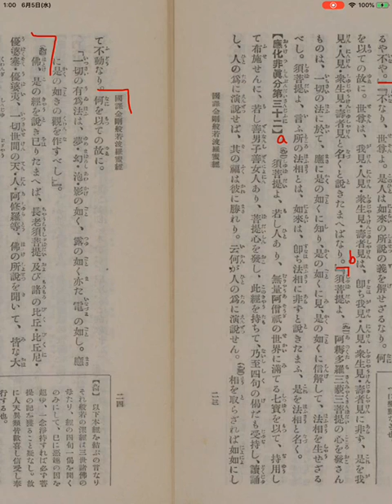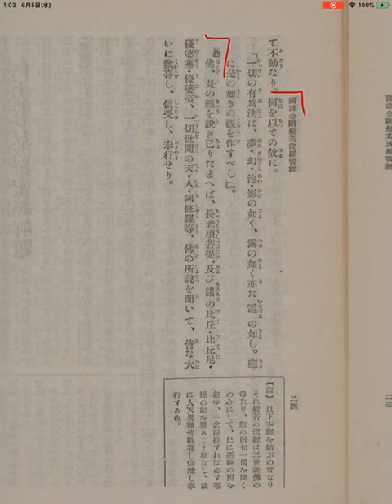爆走☆金剛般若経(3)#31～ (2019.06.05)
金剛般若経(3)#31～
日時: 2019/06/05